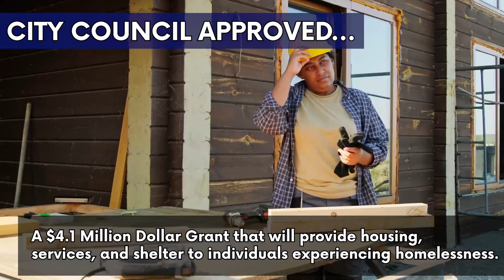City Council Meeting Recap 10/04/2021_v2